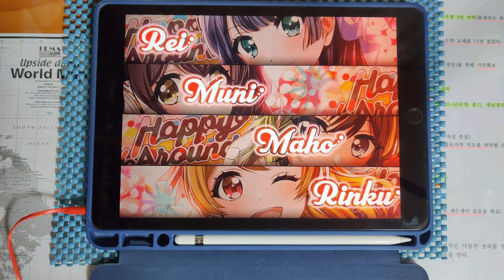【グルミク × CHUNITHM / PFC!!!】 Trrricksters!! (EXPERT 15) (手元動画)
* Song *
- Trrricksters!! / s-don vs. 翡乃イスカ

* Setting *
- Speed : 9.5
- Track Line : 56%
- Sink : 0.0 / 0.0
- Line Distance : 100%